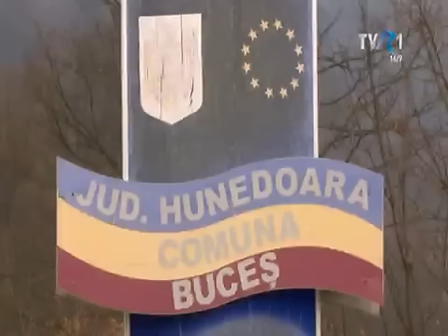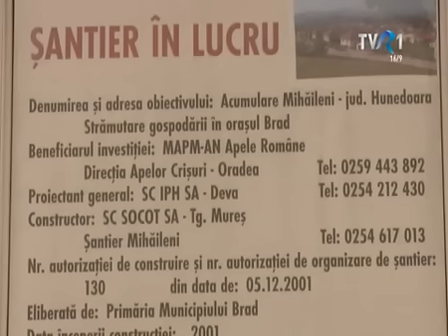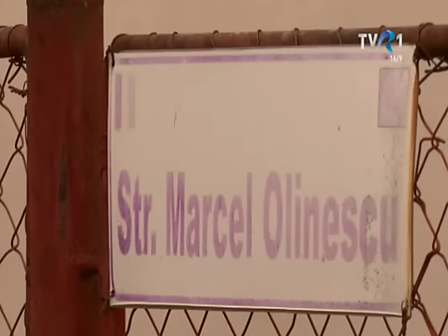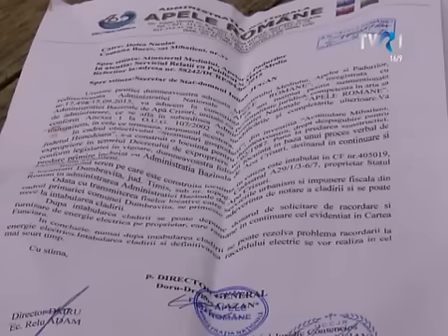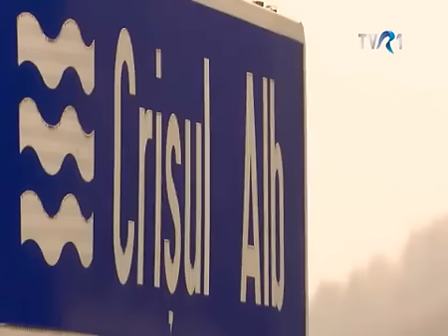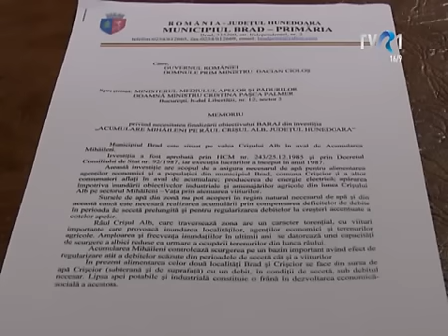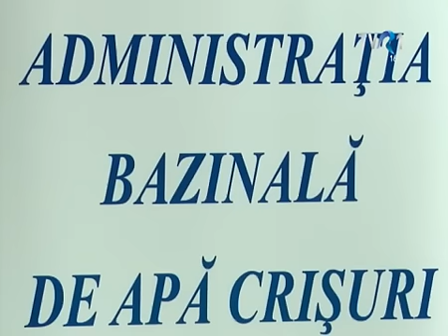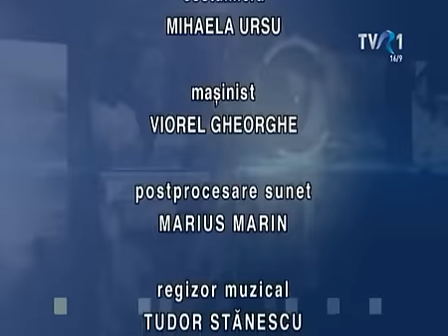Ochiul magic - 13-11-2016